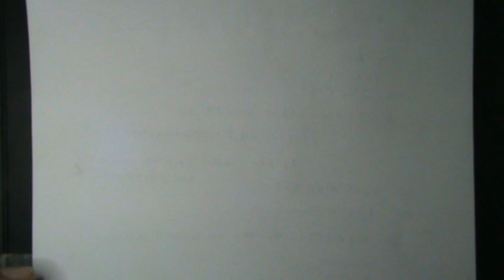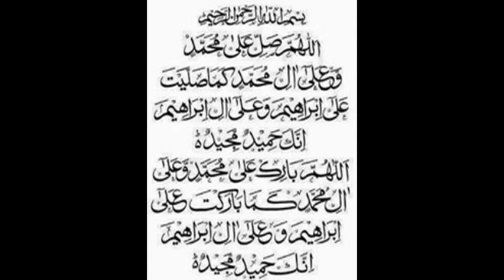EXAMPLES OF CONVEX SETS,[SUBSPACE,SCALAR MULTIPLICATION,INTERSECTION,SUM, TRANSFORMATION ARE CONVEX]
Functional Analysis - I, 3 Cr. Hours,For students of B.S.Mathematics.
CHAPTER-1 :METRIC SPACES
1-Review of metric spaces
2-Convergence in metric spaces
3-Complete metric spaces
4-Completeness proofs
5-Dense sets
6-Separable spaces
7-Nowhere dense sets
8-Baire category theorem
CHAPTER-2: NORMED SPACES
1-Normed linear spaces
2-Banach spaces
3-Convex sets
4-Quotient spaces
5-Equivalent norms
6- Finite dimensional normed spaces
7-Linear operators
8-Continuous or bounded linear operators
9-Linear functionals
10-Dual spaces
CHAPTER-3: INNER PRODUCT SPACES
1-Definition and examples
2-Orthonormal sets and bases
3-Annihilators
4-Projections in Hilbert spaces
5-Linear functionals on Hilbert spaces
6-Reflexivity of Hilbert spaces

Recommended Books
1. E. Kreyszig, Introduction to Functional Analysis with Applications, (John Wiley and Sons,2004)
2. A. L. Brown and A. Page, Elements of Functional Analysis, (Van Nostrand Reinhold
London, 1970)
3. G. Bachman and L. Narici, Functional Analysis, (Academic Press, New York, 1966)
4. F. Riesz and B. Sz. Nagay, Functional Analysis, (Dover Publications, Inc., New York,Ungar, 1965)
5. A. E. Taylor, Functional Analysis, (John Wiley and Sons, Toppan, 1958)